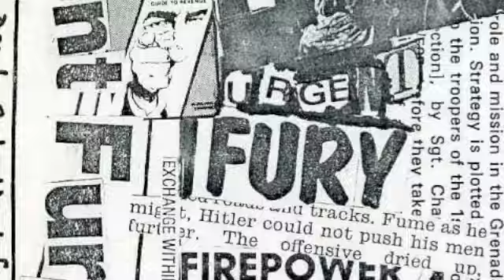URGENT FURY In The Studio Pt. 2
Urgent Fury recording their upcoming album at Mollusk Studio in Brooklyn, July 7 & 8th, 2011.